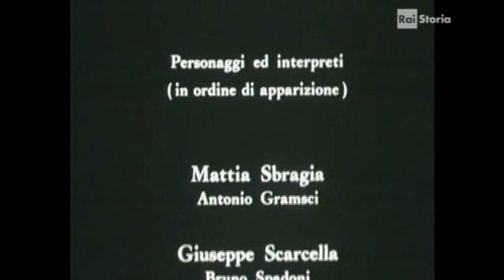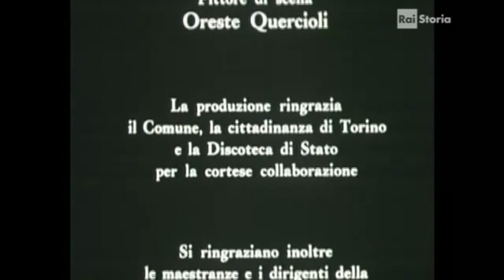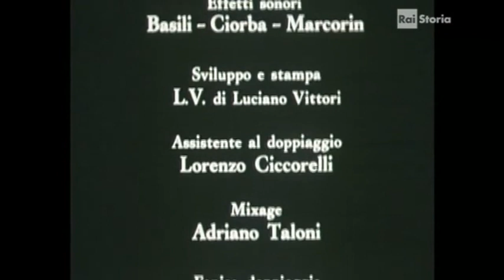Lina Sastri - Vita Di Antonio Gramsci (film completo)